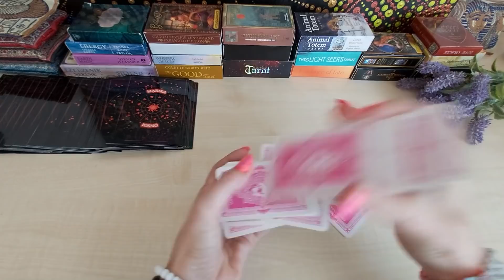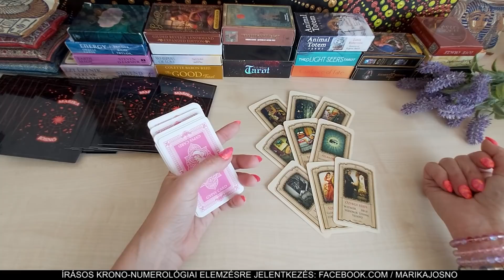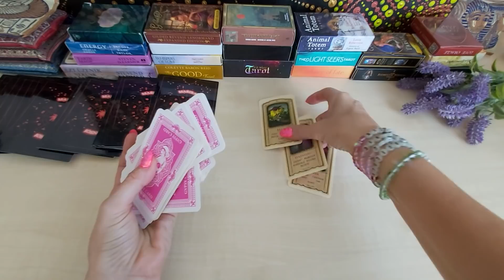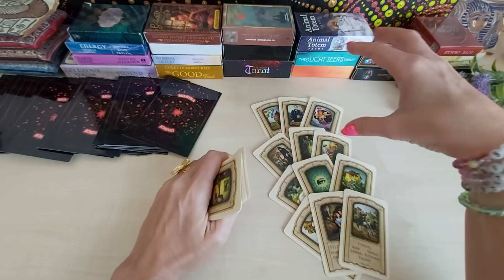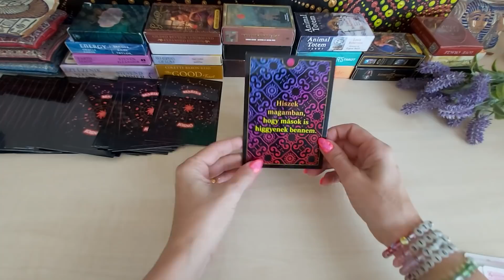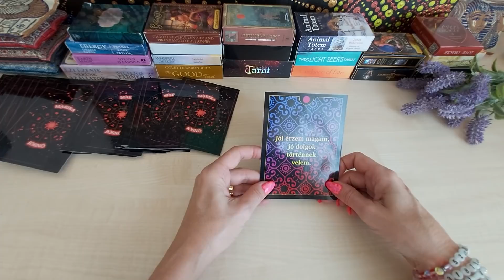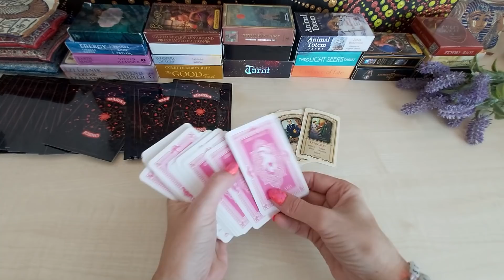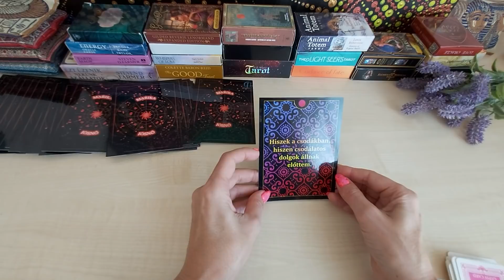Júniusi jóslat csillagjegyek szerint ♈♉♊♋♌♍♎♏♐♑♒♓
Időkódok:
♈Kos: 0:00
♉Bika: 03:24
♊Ikrek: 06:08
♋Rák: 07:44
♌Oroszlán: 09:46
♍Szűz: 12:12
♎Mérleg: 14:13
♏Skorpió: 16:18
♐Nyilas: 18:06
♑Bak: 19:52
♒Vízöntő: 21:54
♓Halak: 23:47

Ha személyre szabott jóslást, energetikai tisztítást-töltést, krono-numerológiai elemzést szeretnél, írj privát üzenetet a facebookra: